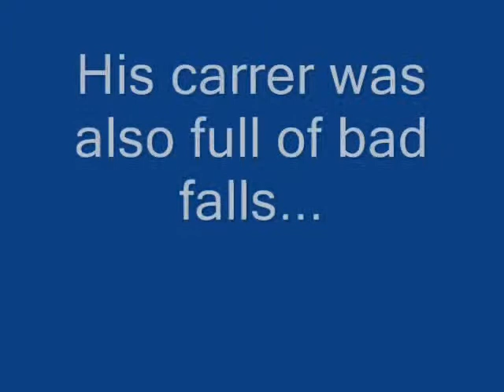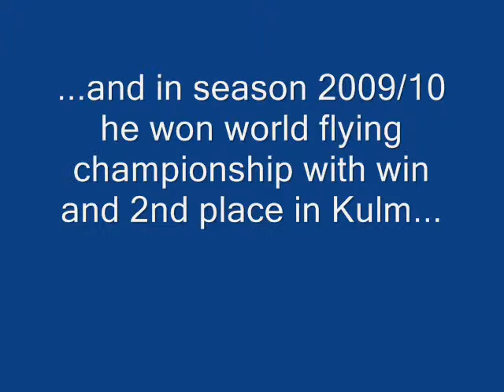Robert Kranjec.wmv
film